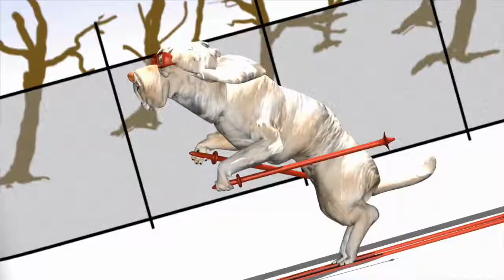Loudon Motors Ford - "Downhill Doggie"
New animated TV commercial for Loudon Motors Ford created by Rob Boulware at CarterMac Creative Media.